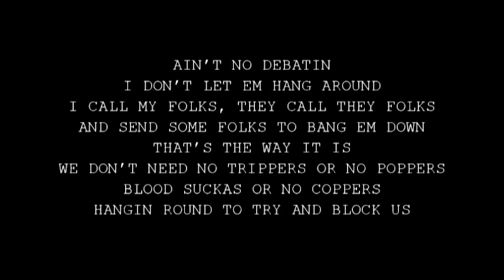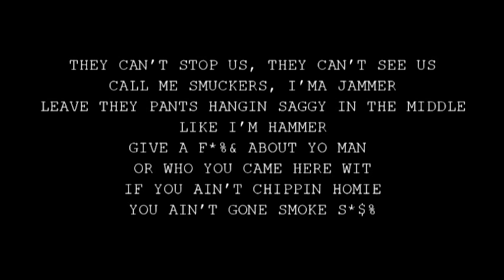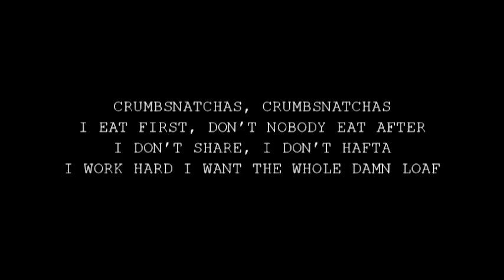CRUMBSNATCHA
Cracking & Snapping! What's A CRUMBSNATCHA?  We all know one, Listen & Learn.
MORE FYAH!!!